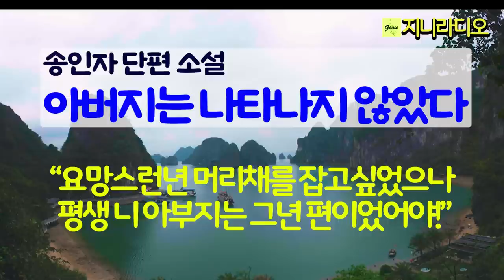송인자 단편/ "요망스런 작은 년의 머리채를 잡고 패대기를 치고 싶었으나 덩치 큰 니 아부지가 그년 편들 게 뻔하니 그러지도 못하고~' / 책읽어주는여자/ 지니라디오/ 오디오북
'작품명; '아버지는 나타나지 않았다'
(제136회 월간문학 신인작품상 당선작)
*지은이; 송인자
*출판사; 2015년 월간문학 12월호

[송인자 작가]
* 단편 '아버지는 나타나지 않았다'로 제136회 월간문학 신인작품상 당선

* 사진활용을 허락해 주신 작가님께 깊은 감사를 드립니다.

[타임라인]
00:00:07  인트로
00:00:55  본문